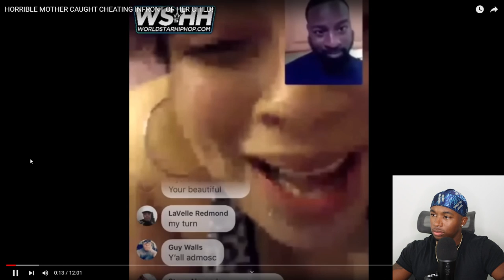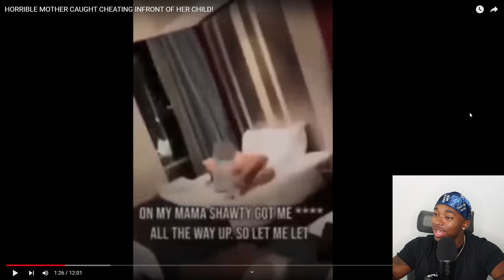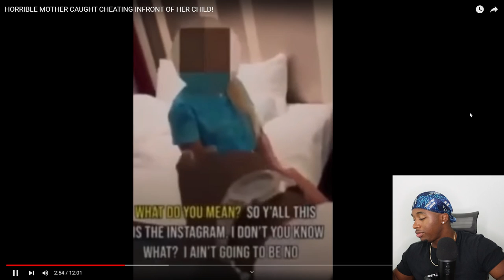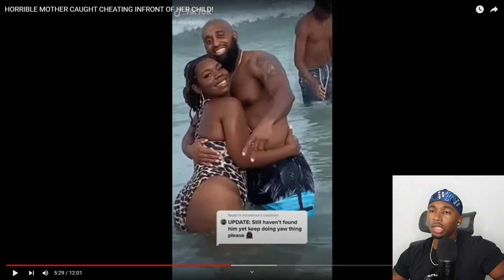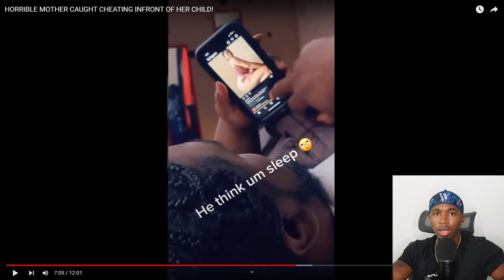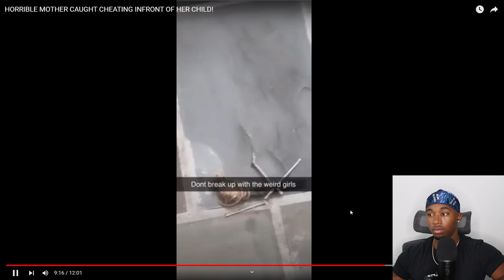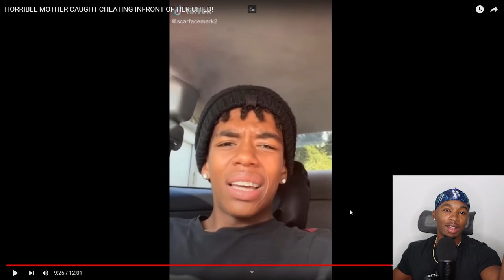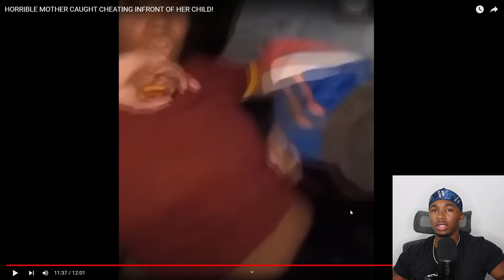Wild Mom Caught Cheating In Front of Her Child